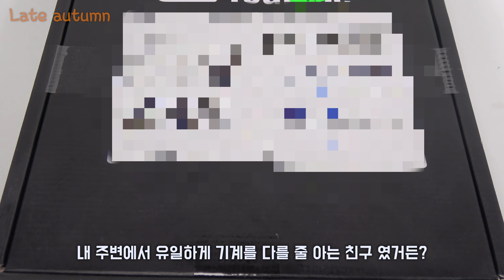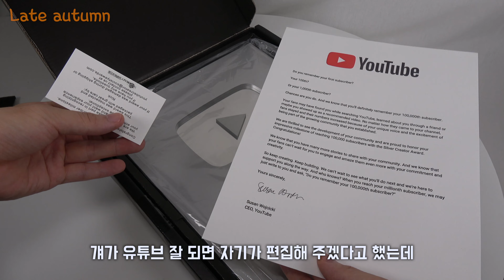실버 버튼 사용법 쿠키 영상 포함